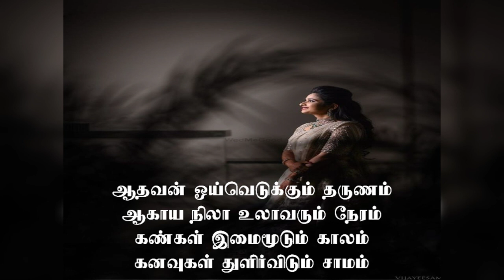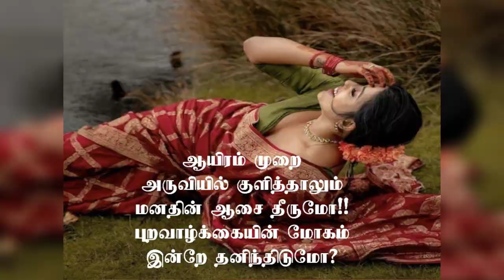கனவு தந்த காதல் போதை/காமம் காதல்/tamil kavithai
கனவில் தோன்றிய காதலியின் அழகினை வர்ணித்து எழுதியது